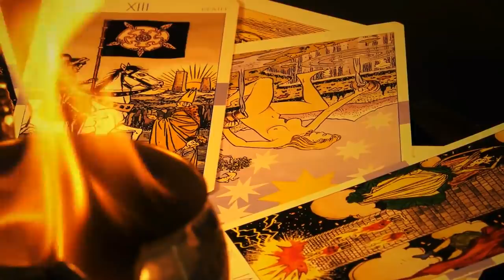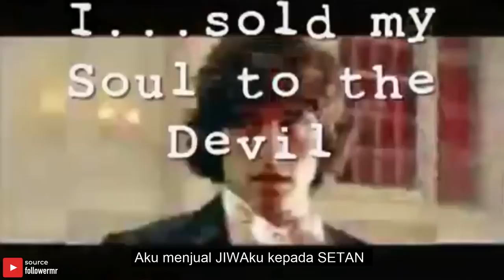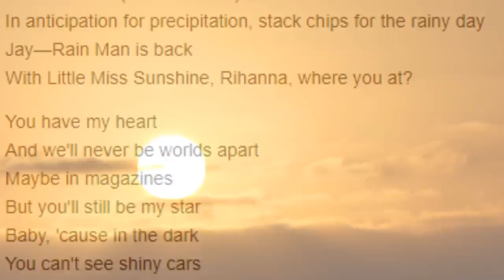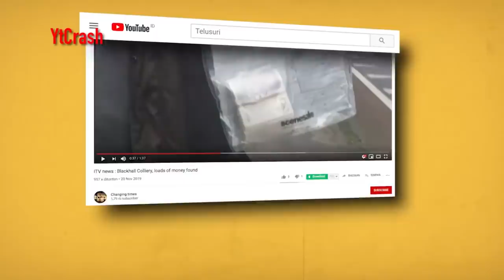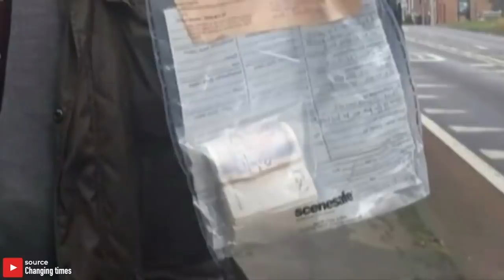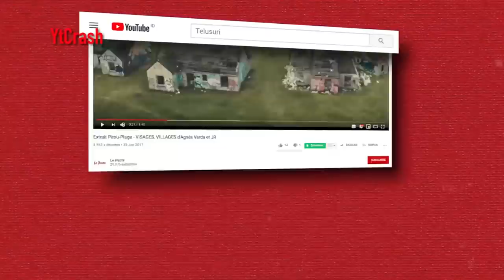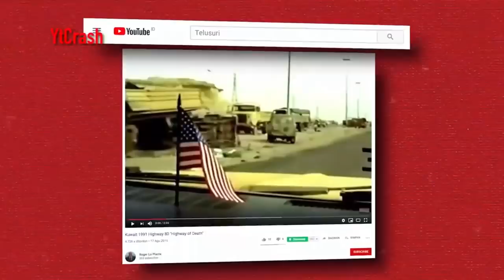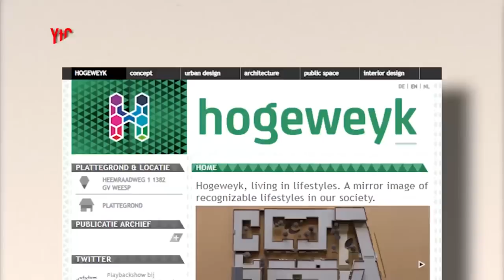Ketika Orang-orang Menjual Diri Kepada Iblis, Ini yang Terjadi..!!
YtCrash - Ketika Orang-orang Menjual Diri Kepada Iblis, Ini yang Terjadi

2712-1A Orang yang Dikabarkan Menjual diri kepada Setan
1501-1D Tempat dengan Cerita yang Unik